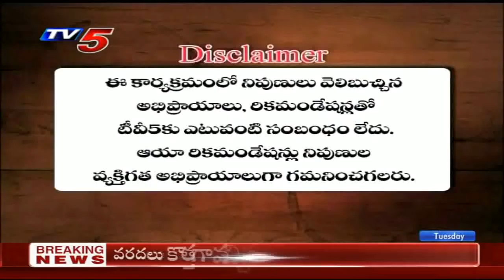29th Oct 2019 TV5 News Smart Investor